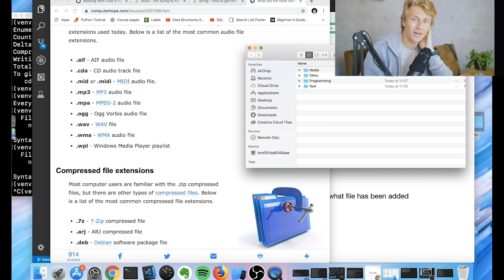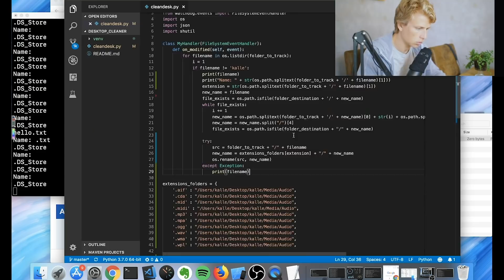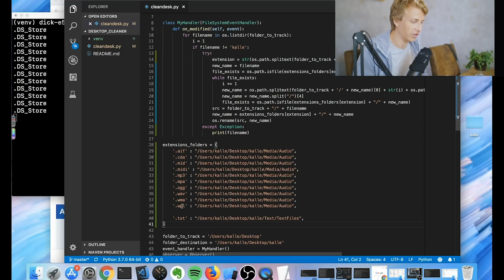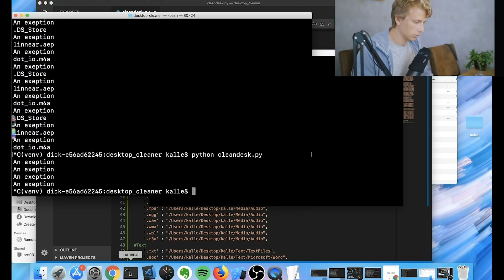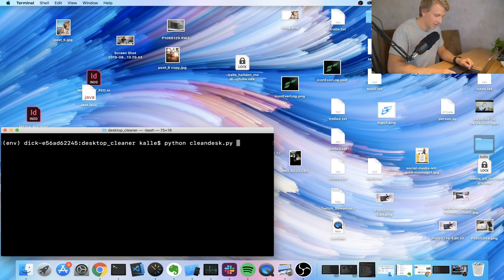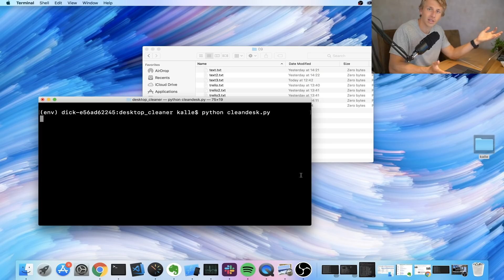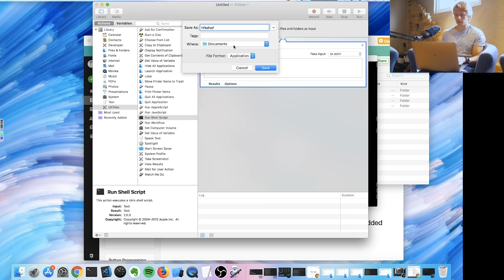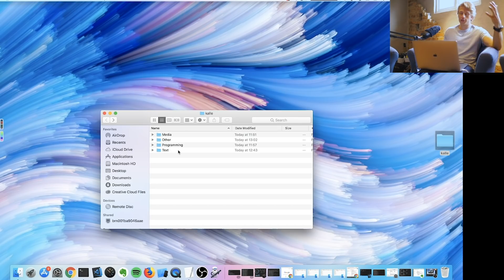Python Automation Projects: Automatic desktop cleanup (Part 2)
If you want to receive one short email from me every week, where I go through a few of the most useful things I have explored and discovered this week. Things like; favourite apps, articles, podcasts, books, coding tips and tricks. Then feel free to join

GEAR:

MAIN LENS
PERFECT DRONE
Secondary Lens
Secondary Lens
Zoom Lens

Songs:
Ghosts - Ikson